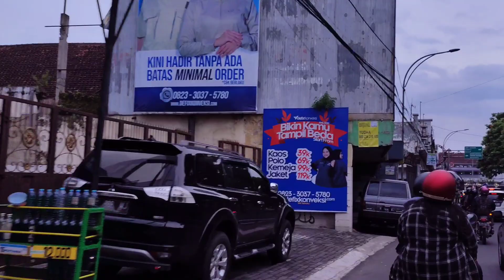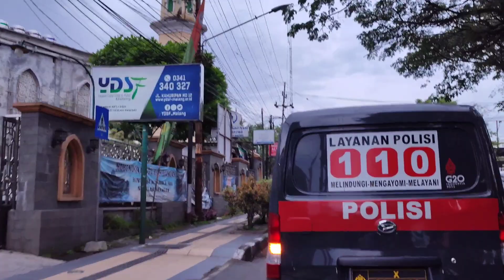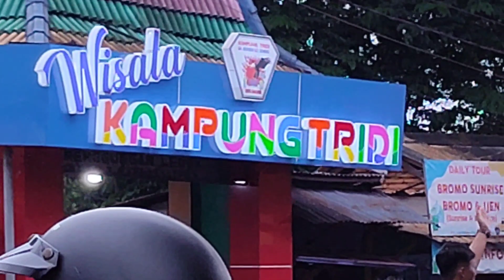Kayutangan Malang Heritage starts One-way Street. Satu arah Lurrr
Vlog Kayutangan Malang heritage sore dia hari setelah diberlakukan one system street.